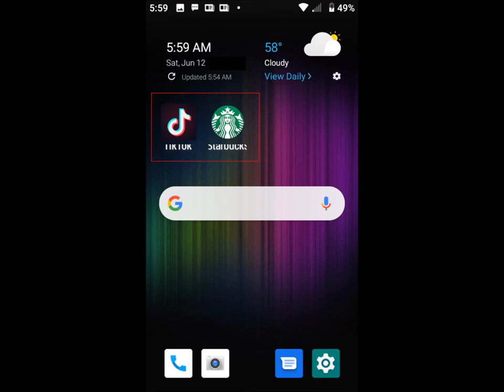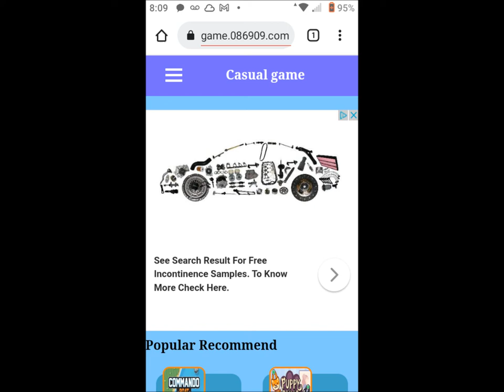Assurance Wireless UMX U693CL MALWARE & HIJACKS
What causes this?

Malwarebytes and Google Play Protect report no malware on the 693.

user experiences:
(incl link to installed apps in search of source)